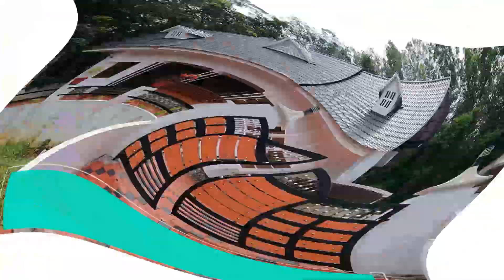New Luxury House For Sale ,12.5 Cent ,2100 Sqft ,4 Bhk , 4 Km Distance From The Pala Town.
Created by
                       Meenachil homes
▪️ Pala ,Koothattukulam Road,
▪️ 4 KM Distance from the Pala Town.

▪️ 12.5 Cent
▪️ 2100 Sqft
▪️ 4 Bedrooms Attached
▪️ Open well & borwell
▪️ Highway 150 Meeter Only

▪️ More Details ,
Call & Whatsapp

Thank you for your  watching our channel

Follow Us -
                Meenachil Homes ;

Location -
https:goo.gl/maps/7RtgDLeNyWAnd9jo9